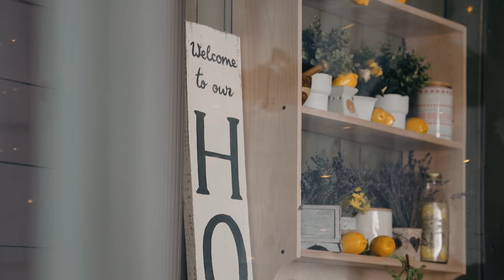Victoria Ichim - Băiatul și fata mea❤️(Official Video)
Victoria Ichim - Băiatul si fata mea❤️(Official Video)
Lyrics: Victoria Ichim
Music Production: Oleg Buzatu
Video Production: Parisstudio
Arrangement: Ruslan Melnic
Actori: Victor & Valeria Copiii mei❤️
Studio Mix - Mastering: Sergiu Teacă